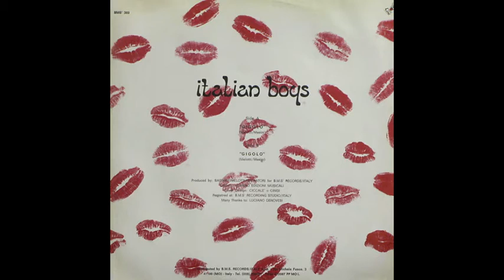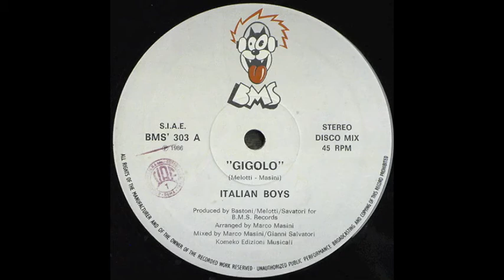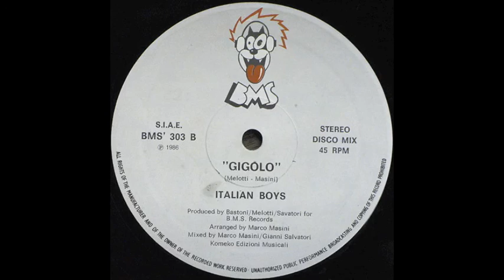Italian Boys - Gigolo (Automaticamore Edit)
An edit I made of Italian Boys' 12" single, Gigolo (1986), released in -- you guessed it -- Italy by BMS Records. I tried to eliminate the stabs while minimizing the baby chanting (yes), and I removed the whole section that is essentially Bach's Toccata and Fugue in D minor. Italo -- what the Hell are you, even? Anyway, enjoy.